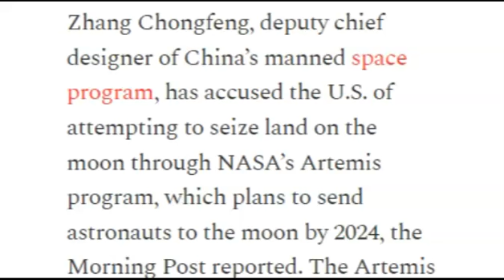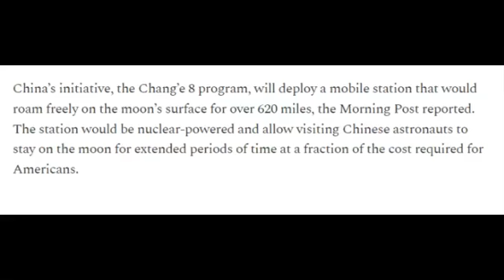China to establish Moon base Sooner then Expected, & Plans to Build a Base near the South Pole NEWS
China to establish Moon base Sooner then Expected
TYPE THIS IN ALL INFO HERE =  = China speeds up moon base plan in space race against the US
The new aim of the Chang’e 8 moon landing mission is to set up a lunar research station by around 2027, space authority deputy director says
Concerns over US Artemis Accords programme may be behind uncharacteristic rush from the Chinese side, scientists behind project say
China Plans to Build a Base near the Moon's South Pole
FULL CRED TO THE PAPERS INVOLVED

This film has been uploaded to YouTube / Google for non-profit educational purposes only as aloud per sections 107 through 118 of US copyright law (Title 17 US Code) and is not meant in any form to infringe on anyone's copyright.